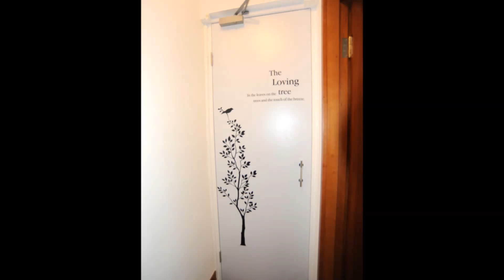碧海藍天室內設計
Design by Angus Kwok